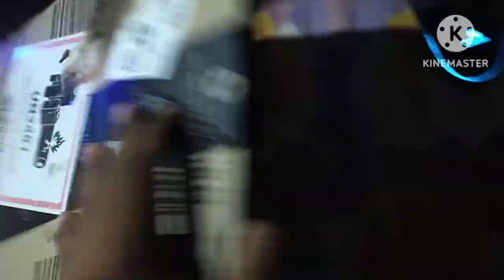BOAT ROCKERZ 370 REVIEW BUY OR NOT#boatrockerz370#boat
hey guys this is our channel tech oppo A9 2020 to is video pe maine unboxing Kiya boat rockerz 370 ko aur bataya hai is headphone ka pura detail toh video ko end Tak dekhna or video pasand ai to like karna or channel par new ho to subscribe karke jana